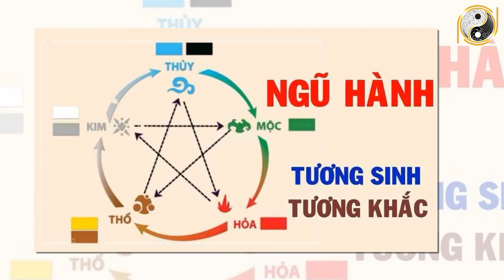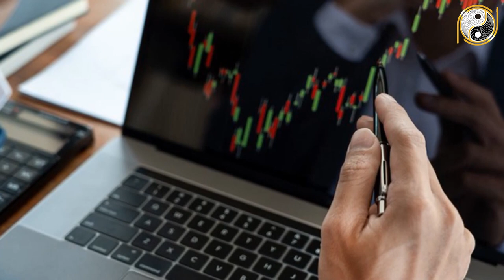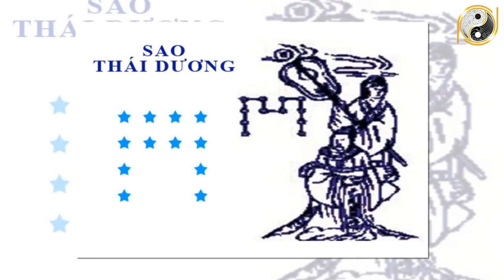Tử Vi Trọn Đời Tuổi Giáp Thìn 1964 Nam mạng Năm 2022 VẬN MAY Lớn Tài Lộc BÙNG NỔ Giàu Nhanh ChóngMặt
01. Linh phù giải hạn
02. Hồ lô hóa giải Ngũ Hoàng
03. Mai Hoa Phú Quý
04. Gương bát quái tinh cầu
05. Kim bài thái tuế 2023
06. Vòng tam hợp Dần Ngọ Tuất
07. Vòng tam hợp Thân Tý Thìn
08. Vòng tam hợp Hợi Mão Mùi
09. Vòng Tam Hợp Tỵ Dậu Sửu
10. Bát bảo tâm kinh
11. Minh Quang pháp bảo cầu
12. Minh Quang pháp bảo lục giác
13. Tỳ Hưu Lộc Tài (Đồng)
14. Tỳ Hưu Khai Vận ( Bạch Ngọc)
15. Bách Niên Tụ Tài ( tụ tài lộc)
16. Song long ngọc ấn ( ấn thăng quan)
17. Kim bài ngũ Lộ Thần Tài
18. Hồ lô bình an ( treo xe)
19. Móc khóa văn xương
20. Ống bút văn xương gỗ đào
21. Bút văn xương gỗ đào
22. Bút văn xương gỗ đào nhỏ
23. Hoa mai kim tiền ( mạ vàng )
24. Các vật phẩm phong thủy khác Tử Vi Trọn Đời Tuổi Giáp Thìn 1964 Nam mạng Năm 2022 VẬN MAY Lớn Tài Lộc BÙNG NỔ Giàu Nhanh ChóngMặt